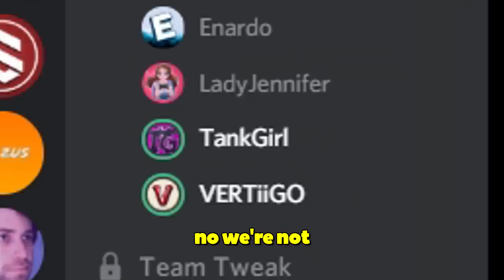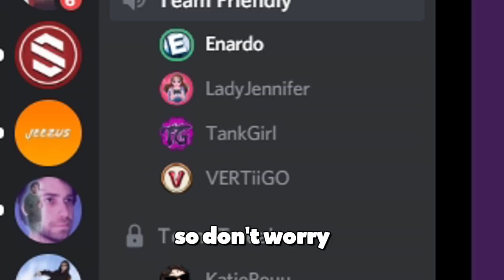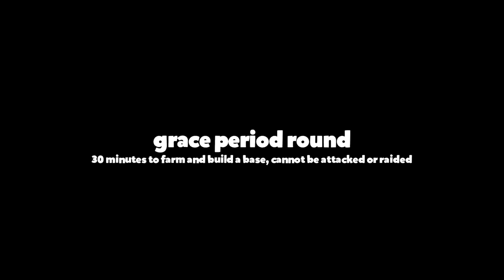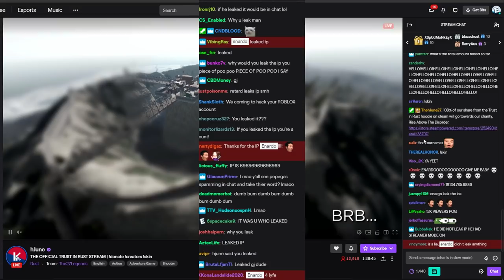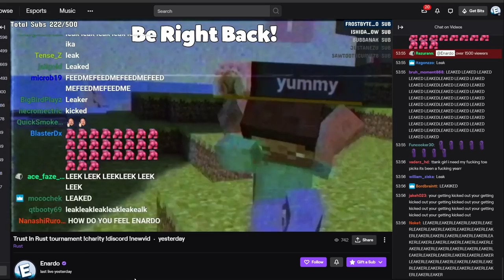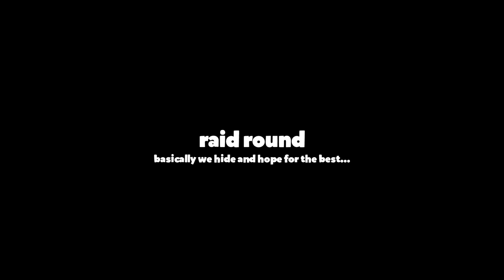The day the Rust community hated me...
Me, Vertiigo, LadyJennifer and TankGirl decided to play in the Trust In Rust charity event, we came up with a strategy to play defensive and survive the whole tournament..but there was some issues..